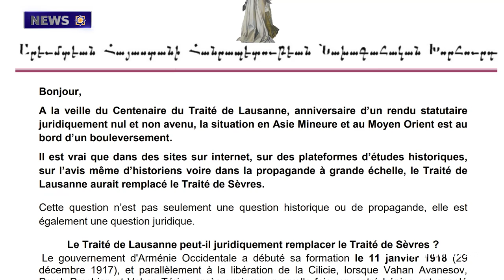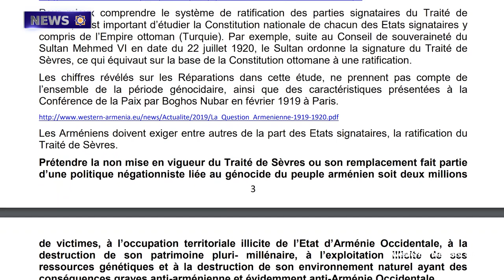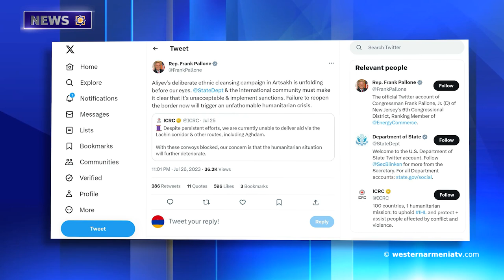In order to save Artsakh, we must protect international law without restriction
1. In order to save Artsakh, we must protect international law without restriction.
2. The 21st Zoom of the election campaign of the candidates to the National Assembly of Western Armenia

3. Sons  of Western Armenia. Mnatsakan Avetisyan
4. On the issue of the Armenians of Western Armenia.
5. Britain should raise the issue of the blockade of the Berdzor road at the UN Security Council. Lord Alton -
6. Aliyev's deliberate campaign of ethnic cleansing in Artsakh is unfolding before our eyes. Congressman Frank Pallone -
7. Armenian national team leads European U-18 chess championship